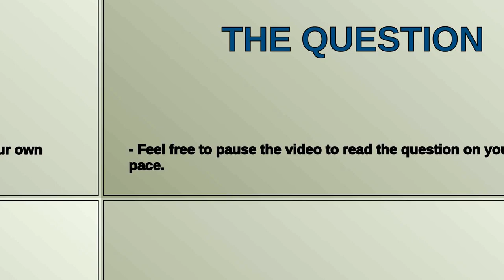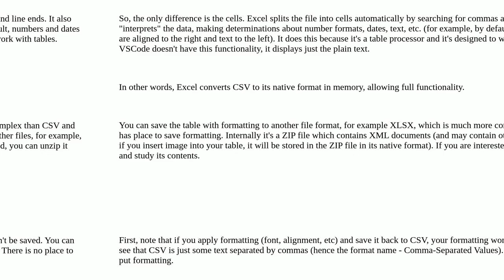What gives Excel/csvs their formatting functionalities?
A special thanks goes out to the community

  microsoft-excel csv